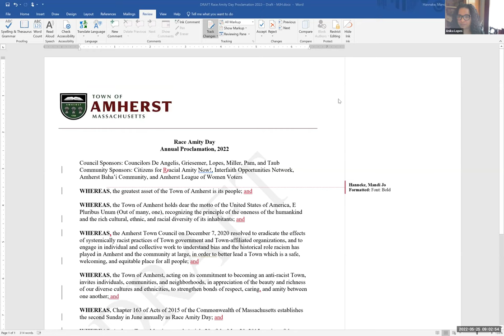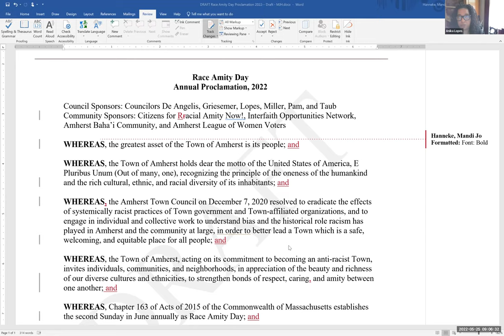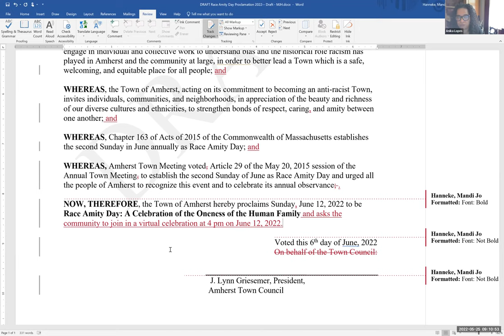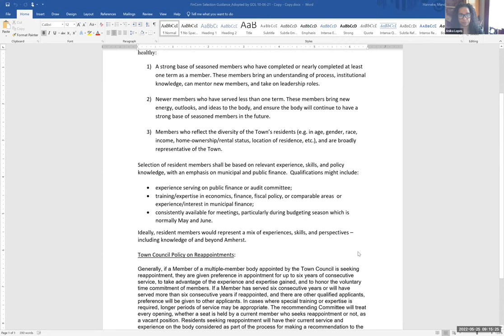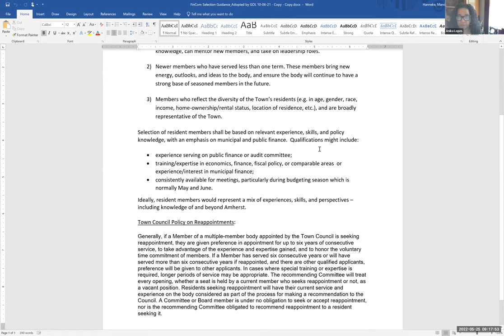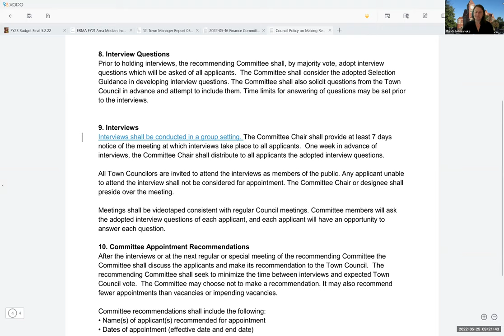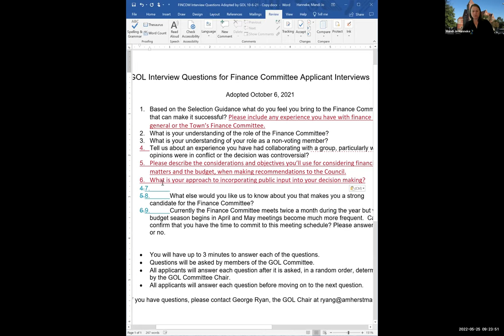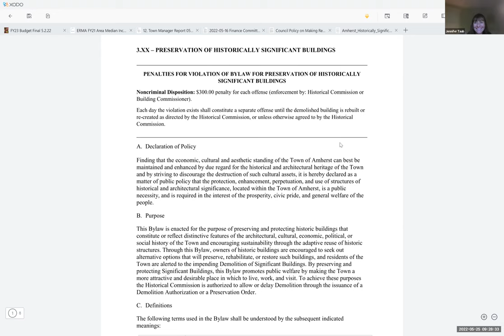Governance, Organization, and Legislation May 25, 2022: Part 1